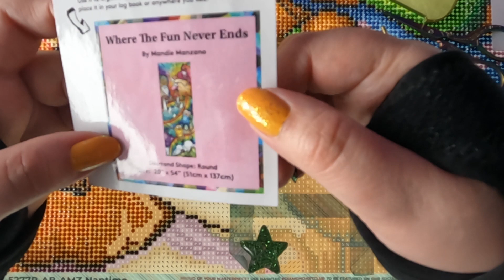Wip & Chat (Doctor appointments and getting back into playing WoW)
Canvas and Tools

Randa's Crafty Corner

Butterfly Effect Wares